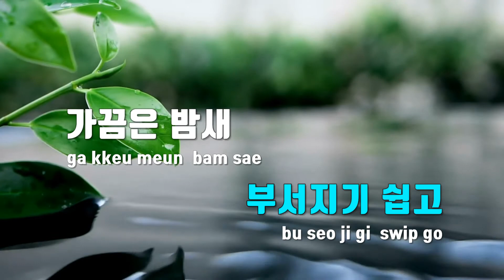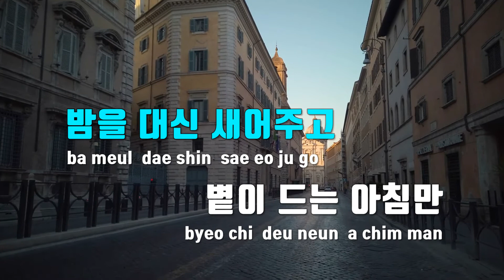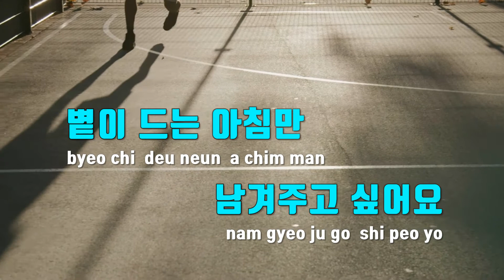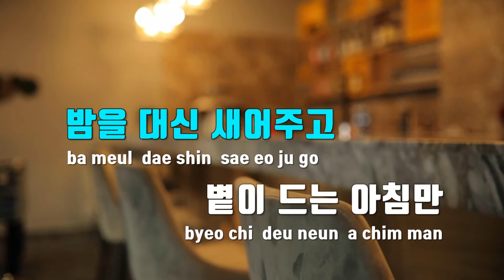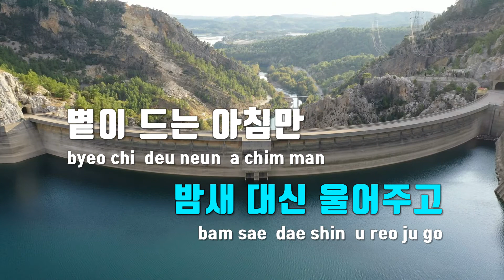[TJ노래방] 아침만남겨주고 - 김현창 / TJ Karaoke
아침만남겨주고  --  김현창